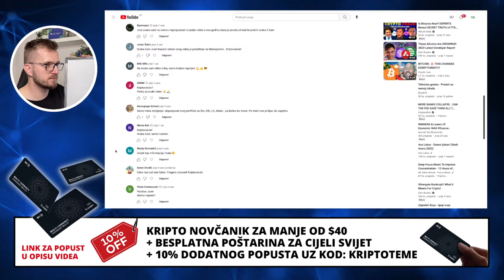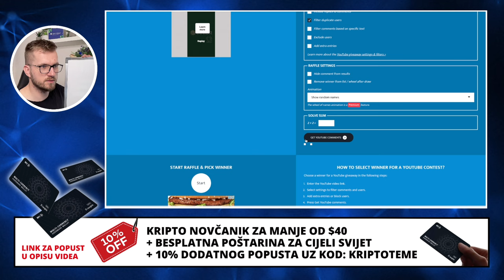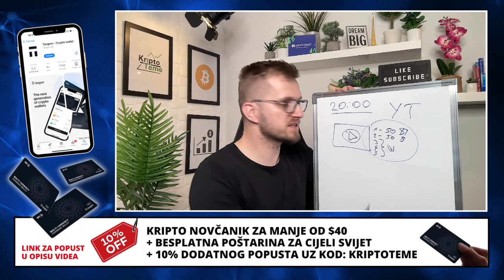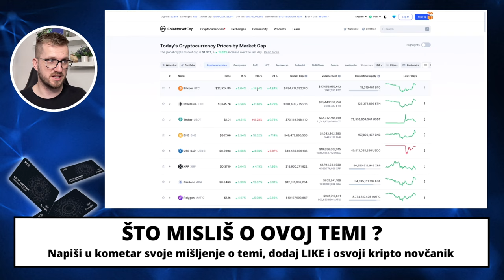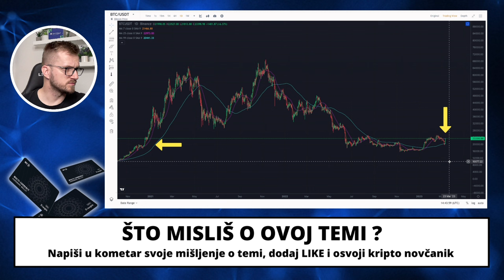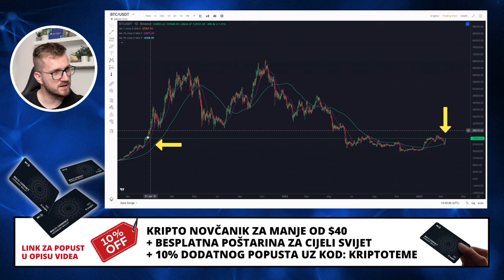MOŽE LI BITCOIN PONOVITI OVO - ludi dan za kriptovalute i Bitcoin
Danas je bitcoin napravio nešto zanimljivo. Kriptovalute i cijene kriptovaluta su brzo reagirale. kripto tržište danas je u zelenom a Bitcoin cijena jako raste. Može li se trend nastaviti i što možemo očekivati na tržištu kriptovaluta ovih danas.

▶︎ BESPLATNA POŠTARINA

KRIPTO TEME

kripto teme
BalkanCrypto zajednica raste iz dana u dan
kriptovalute bitcoin
bitcoin ulaganje
kako kupiti kriptovalute
kriptovalute KRIPTOVALUTE
KRIPTOVALUTA BITCOIN
kriptovalute edukacija
kriptovalute balkan
kriptovalute novosti
kriptovaluta bitcoin
KRIPTOVALUTE
ulaganje u kriptovalute
kripto teme
kriptovalute